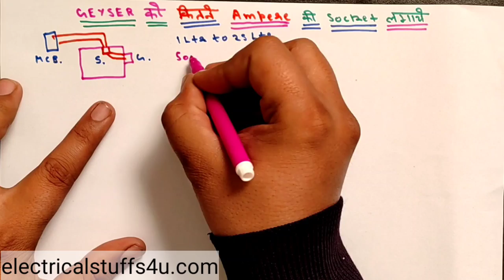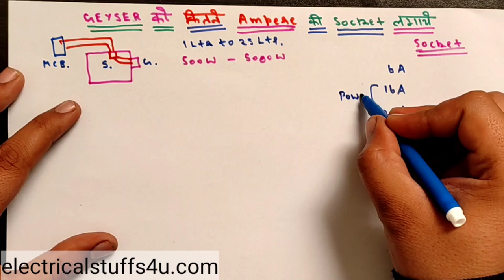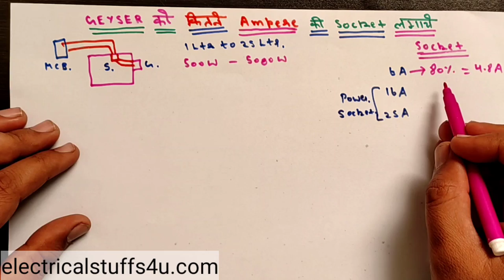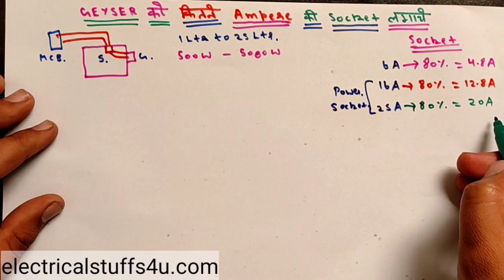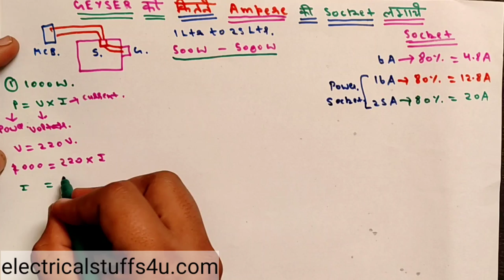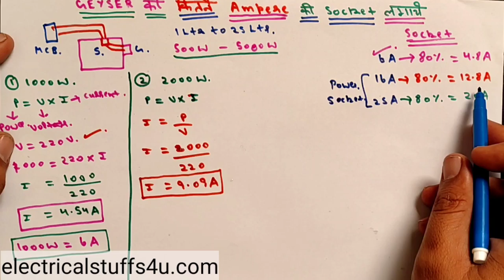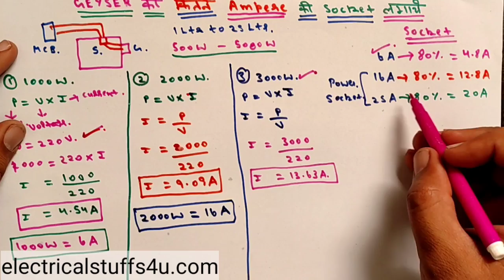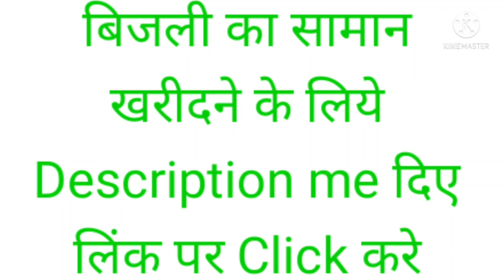Geyser के लिए कितने Ampere की Socket लगाए ll Socket for Geyser II Electricalstuff4u ll socket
Geyser के लिए कितने Ampere की Socket लगाए ll Socket for Geyser II Electricalstuff4u

In this video we have discuss about water heater/water geyser we have discussed about ampere rating of socket used for different capacity of geysers as follows:-

Socket used for 1000 watt geyser
Socket used for 2000 watt geyser
Socket used for 3000 watt geyser

Havells 32A MCB

Havells MCB Socket